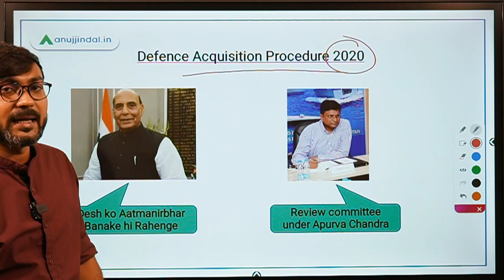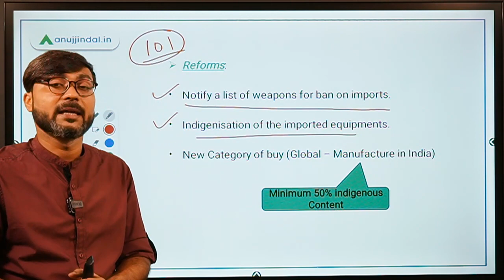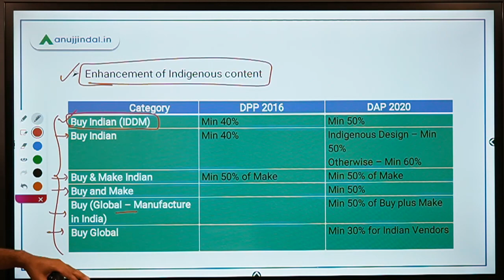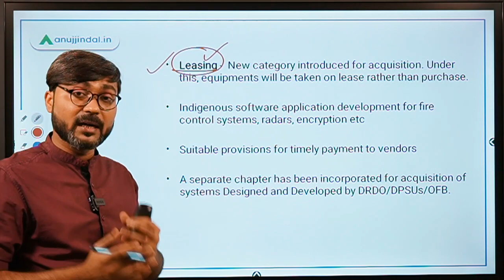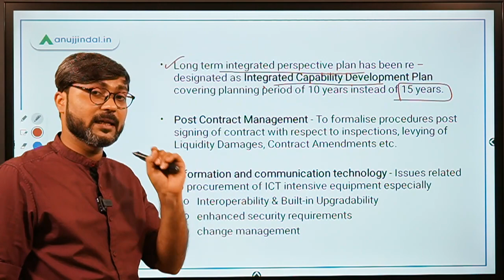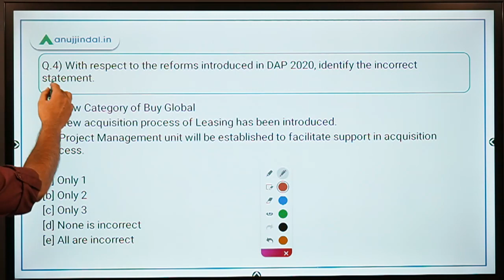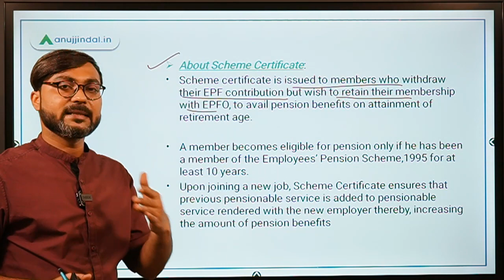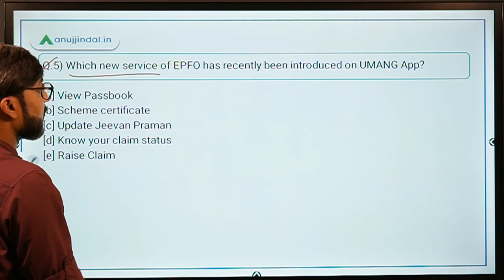PIB 247 | Defence Acquisition Procedure 2020 | Daily Current Affairs | Day 125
In this session, we will the recently approved Defence Acquisition Procedure 2020 in a very detailed manner. We will also discuss some questions based on the scheme.